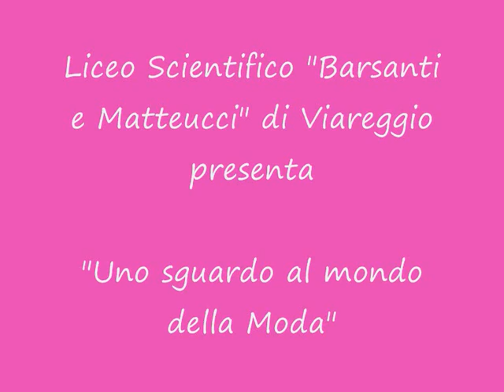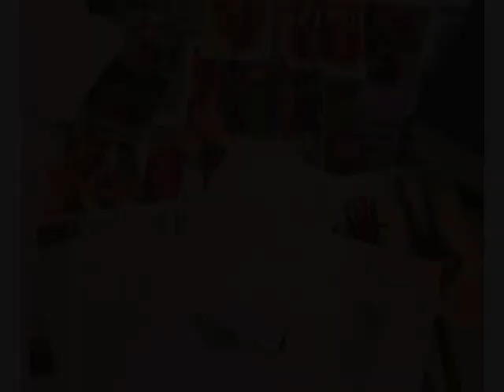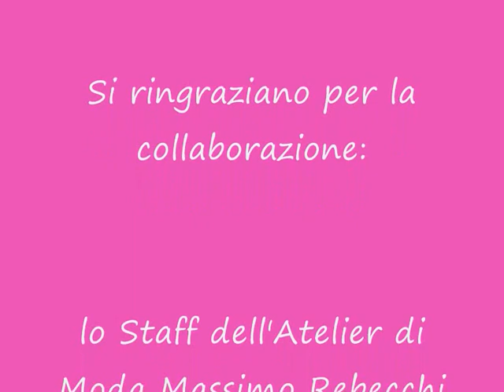Stage Liceo Scientifico Viareggio dallo stilista Massimo Rebecchi - a cura di Stefano C. Vecoli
liceo scientifico viareggio stage conoscitivo orientativo sul mondo della moda presso l'atelier massimo rebecchi a cura di prof stefano carlo vecoli